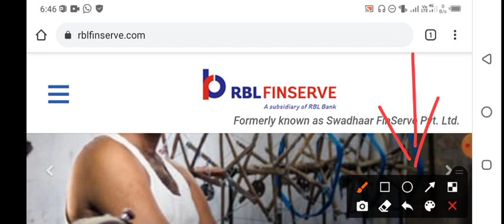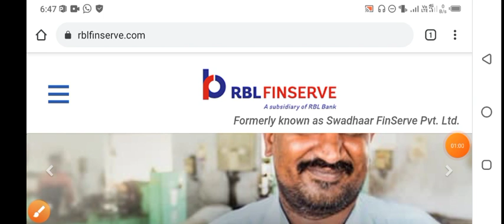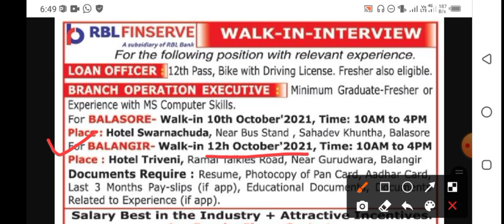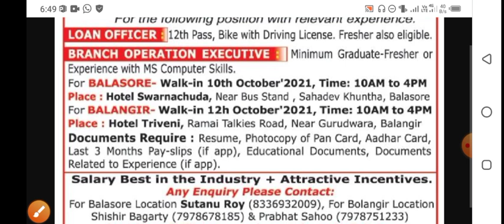Finance bank job vacancy odisha!! total post :-200!! salary :-17,000!! odisha job update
join telegram telegram link Exam time ncert
All job & study video update

telegram group କୁ ଯାଇ notification download କରିନିଅନ୍ତୁ